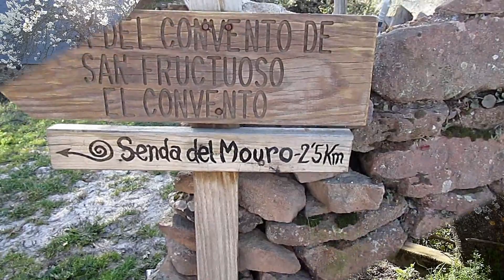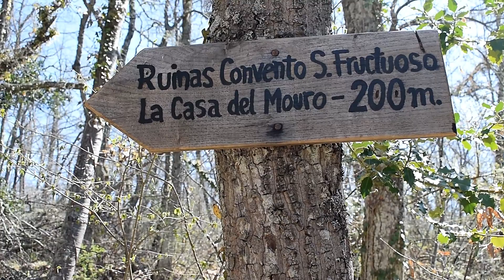Ruta " Senda del Mouro " Labaniego - 28 / 03 / 2021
Salimos del pueblo de Lananiego que pertenece al ayuntamiento de Bembibre para hacer esta ruta circular que incluye tramos de otras rutas pasando por la senda del  Mouro,  Ruta sin mucha dificultad.